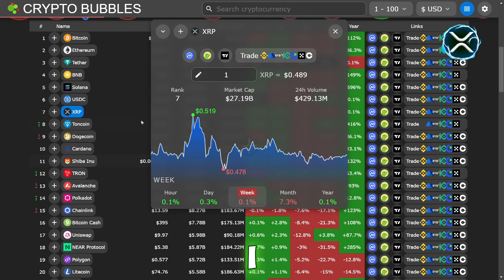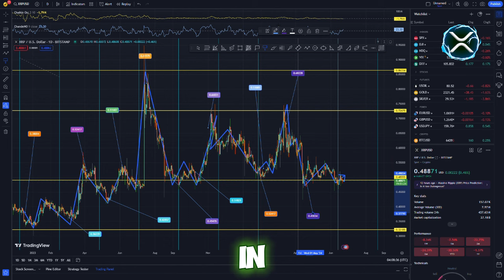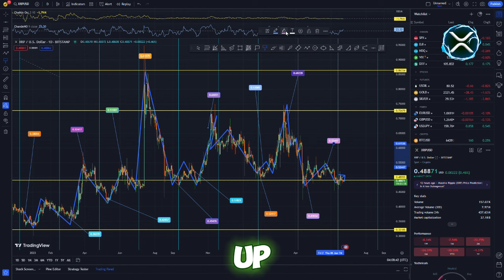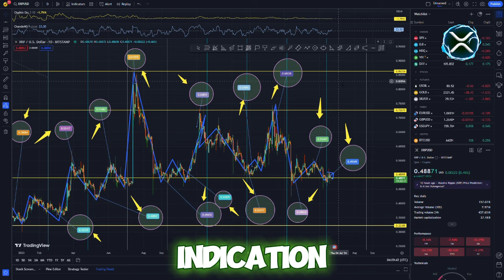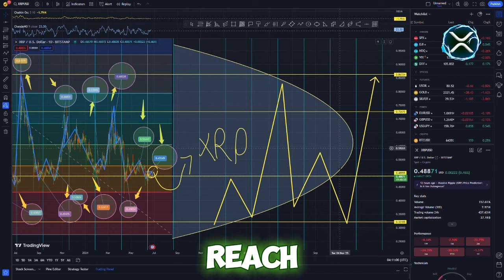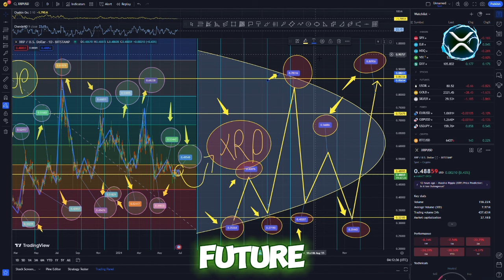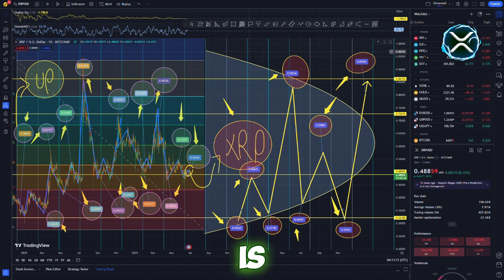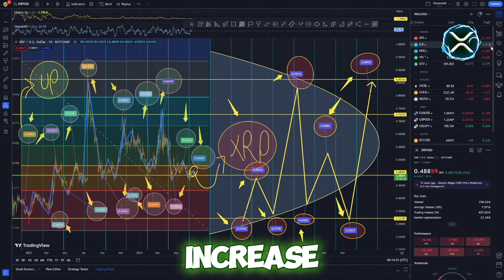XRP Holders Next 3-12 Months Could be a Life-Changing Window. Here’s How - XRP News Today